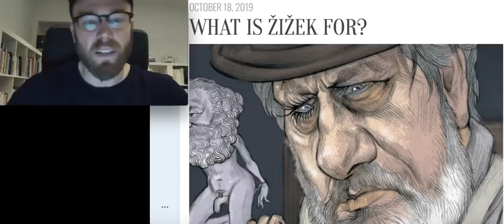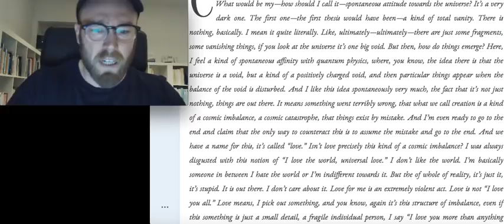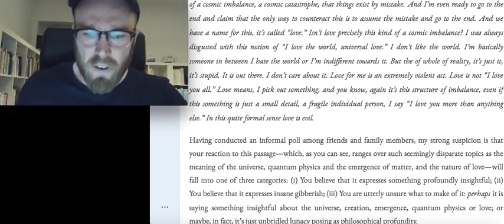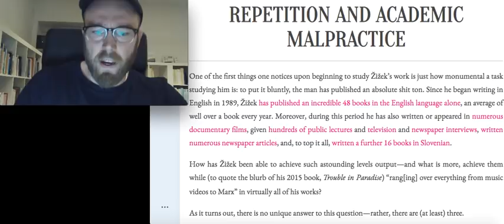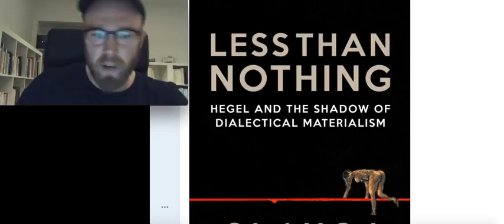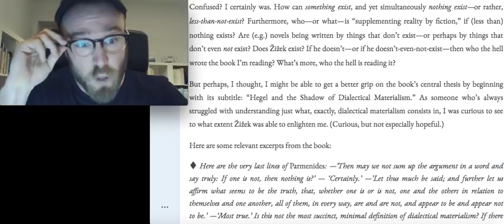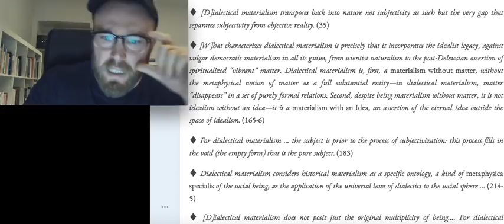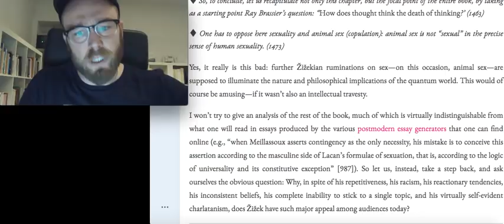What Is Žižek For? A Response to Current Affairs article by Moller-Nielsen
Here I attempt to respond to a recent Current Affairs "hit piece" on philosopher Slavoj Žižek written by Thomas Moller-Nielsen.  You can access the original article here: